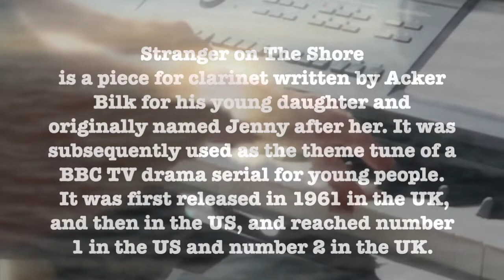Stranger On The Shore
2018